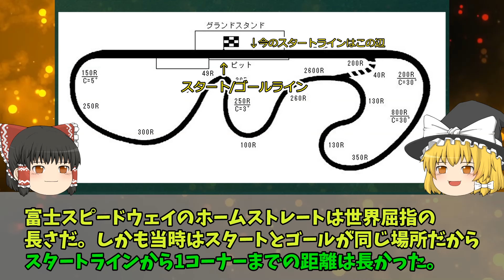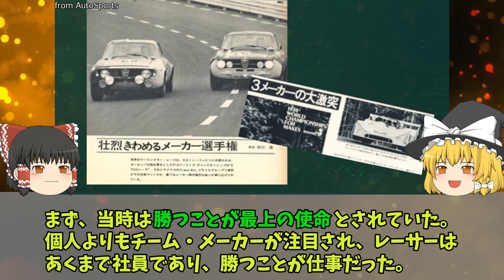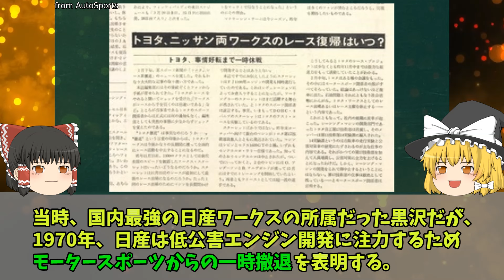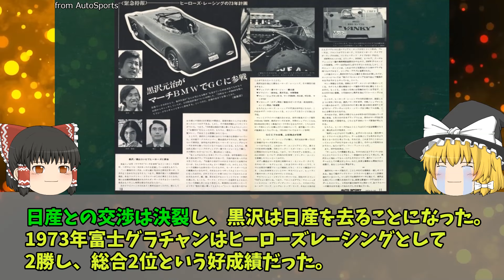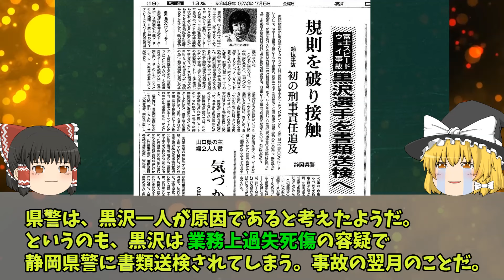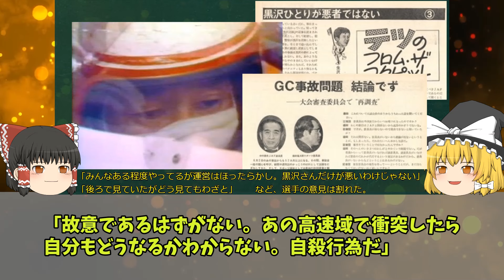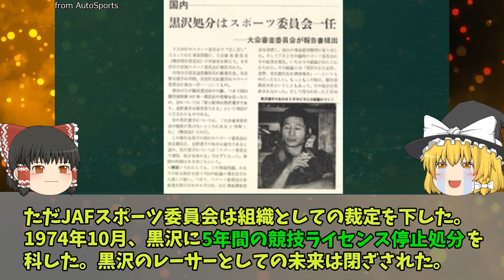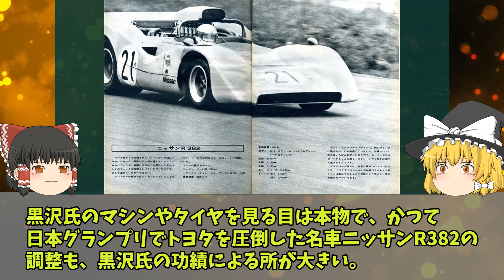【３Ｄゆっくり解説】国内レース初の刑事事件へ『1974年富士グランチャンピオンレース多重事故』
『1974年富士グランチャンピオンレース多重事故』（1974.6.2）（後編）

日本レース史上最悪事故の、その後を解説します！

・大事故のおさらい
・事故の原因 - コースレイアウト
・事故の原因 - 勝利が渇望された時代
・事故の原因 - タイヤ問題
・事故の原因 - たび重なる転籍
・刑事事件へ
・黒沢氏がやったのか！？関係者の意見
・黒沢氏自身の思い
・刑事事件のゆくえ
・事件後の黒沢氏

※マシンの位置関係は断片的にしか資料がないため
　映像化するにあたりチャンネル主が私見で補間しています。
※一部マシンのカラーリングが実際のカラーと相違している場合があります。

▼今後も解説動画を継続的に投稿していきます。